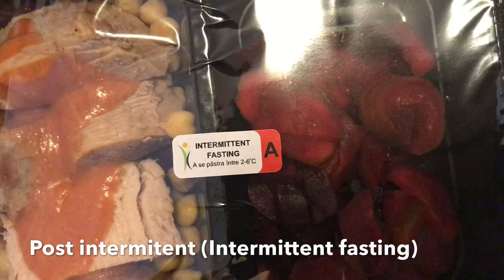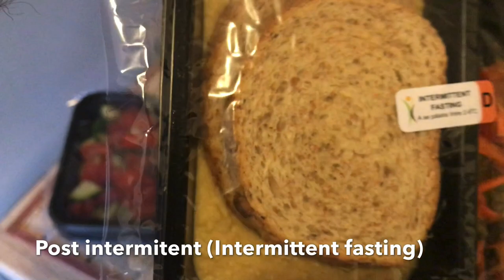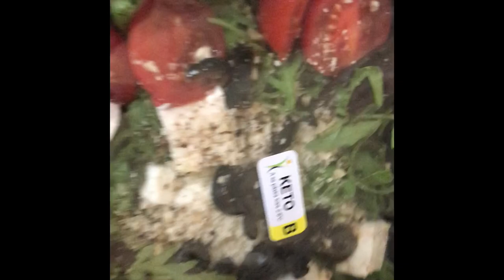CE AM MANCAT IN ULTIMELE 3 ZILE?!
COMANDA MENIUL CARE TI-SE POTRIVESTE SI FOLOSESTE CODUL MEU DE REDUCERE: DAMSA